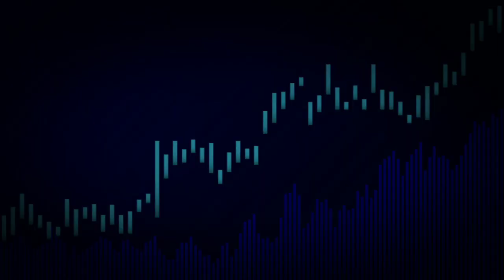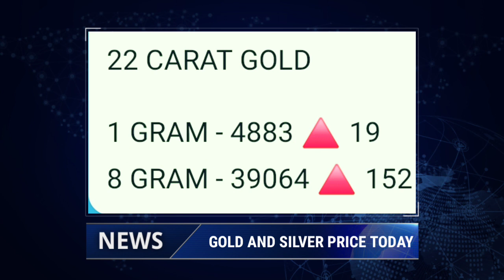போர் பதற்றம் தங்கம் விலை அதிரடி | 04-03-2022 | Gold rate today | Gold price Chennai | K2 Pedia gold